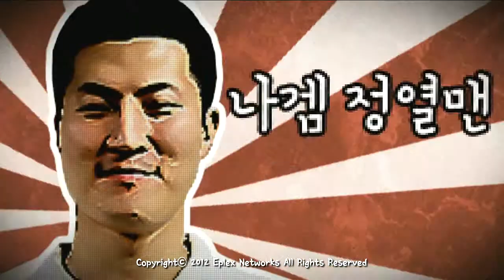121116 롤러와 13화 3부 하